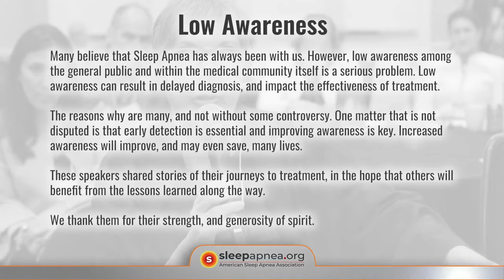8 Unmet Needs of Sleep Apnea Patients: Low Awareness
Low awareness of sleepapnea among the general public and within the medical community is a serious problem. Low awareness can result in delayed diagnosis and misdiagnosis, and complicate the treatment of other co-occurring health conditions. Early detection of sleepapnea is key, and improving awareness will save lives.